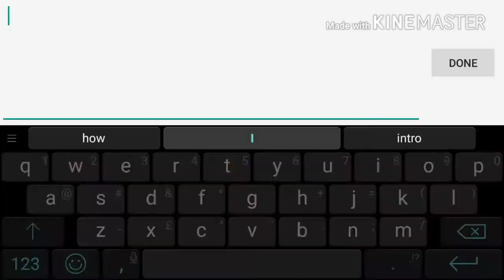Crisis Action #6 Sniper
Song:RetroVision-Puzzle NCS